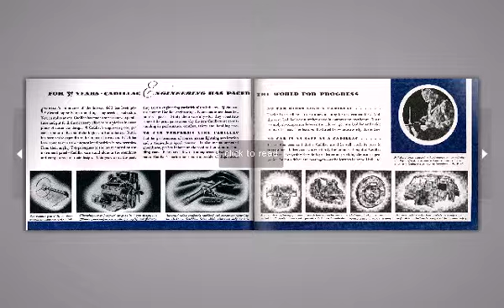Cadillac Sixty Special and Sixty-One